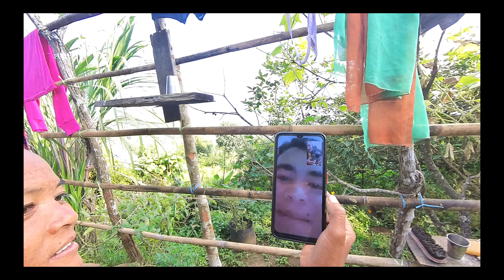purkhouli gau ma daju vai sng vet ghat gardai @rrvlog7 travail vlog November 1, 2023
@VillageCookingChannel  @itsbrothersvlog हजुर हरुको काे जिम्मा मा छाडेको छु तल click गर्नु अनि भिडियो हेर्नु होला हैं 🙏🙏आहा कति राम्रो भिडियो 😍🙏fb I'd
TikTok I'd
हरुको माया र भरोसामा छोडेको छु भिडियो साथ सपोर्ट कसरी गर्नु पर्छ हजुर हरुको जिम्मा साथै शेयर गर्ने नबिर्सिनु होला 🙏🙏🙏👇👇👇👇👇👇👇👇Fursad vya hamro chanal ni visit gardinu hai hjr nemto gare hjr lai.